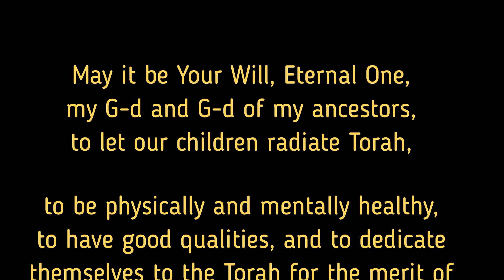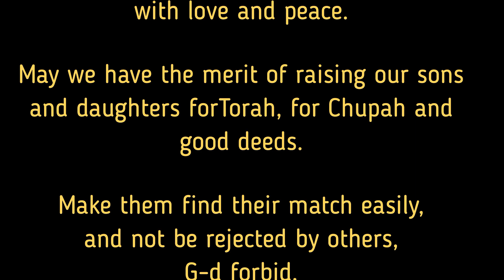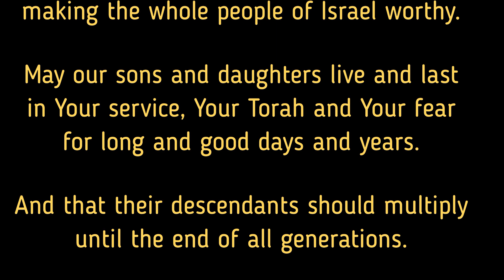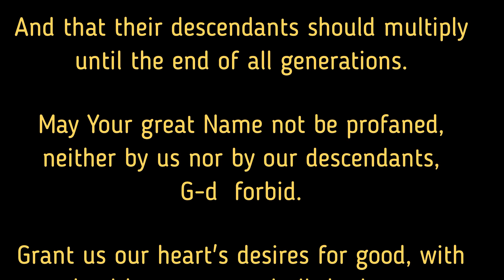Prayer of Parents for their Children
Pray... to be heard!